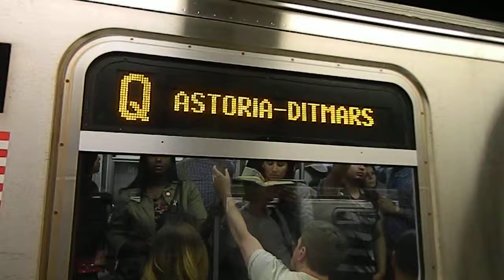MTA New York City Subway Astoria-Ditmars Blvd Bound Siemens R160B (Q) Train @ Lexington Av-59 St